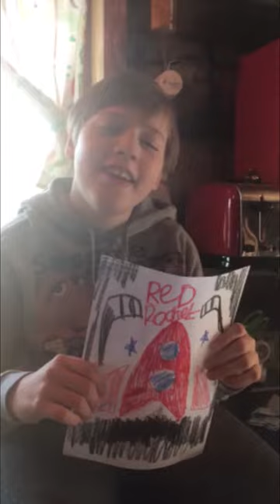Дорогая, Елена ДСХК «Red Rocket» поздравляет вас с Днём Рождения! 💐🥳❤️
Желаем быть всегда счастливой,🥰
Успешной, стильной и красивой,
Быть позитивной, креативной,🤩
Еще спортивной и активной!

Не знать проблем, не знать невзгод,
Идти уверенно вперед,😎
Чтоб в суете бегущих дней
Все было только на О’кей!👌